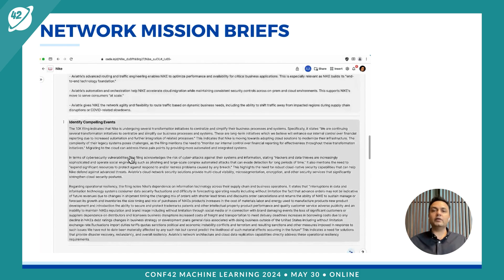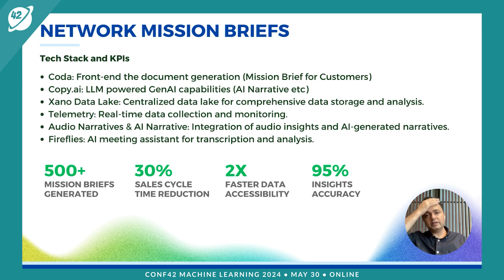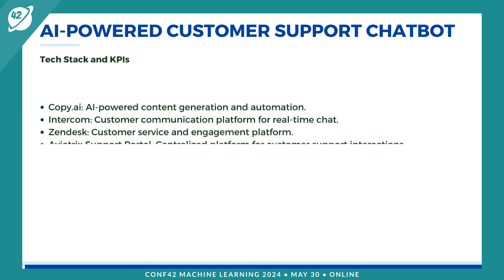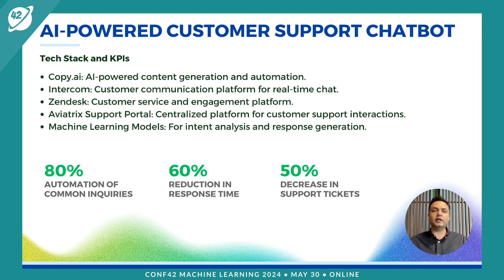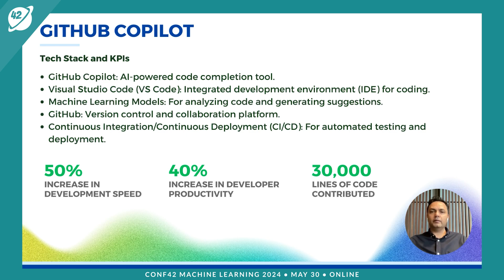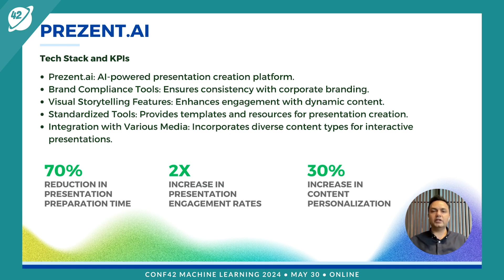Enterprise AI Implementation - Tech Stack, Use-cases and Success | Tabraiz Feham | Conf42 ML 2024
Chapters
0:00 intro
0:26 preamble
1:19 ai, ml and genai use-cases at aviatrix
6:07 thanks